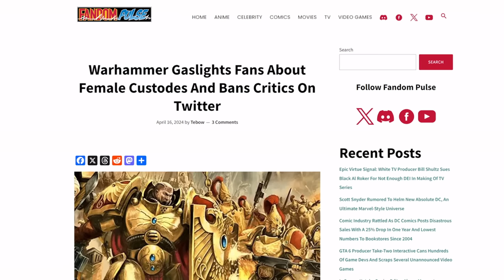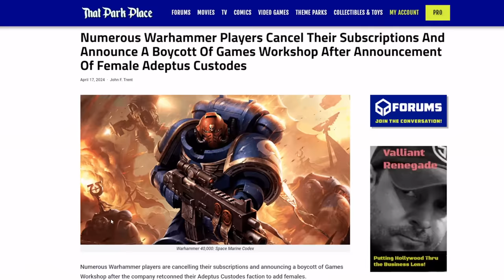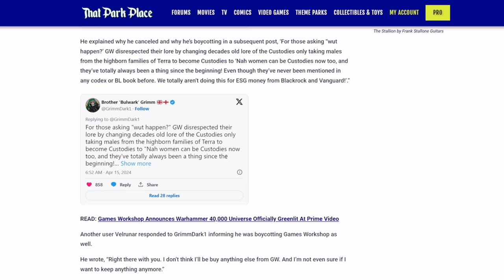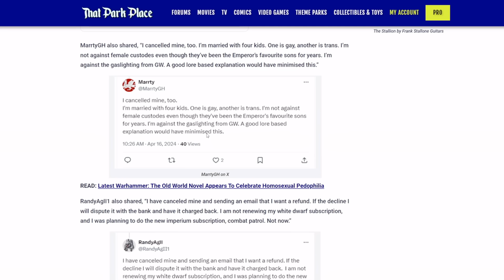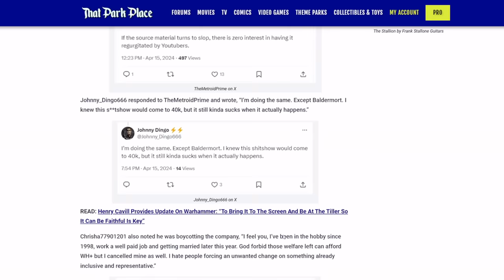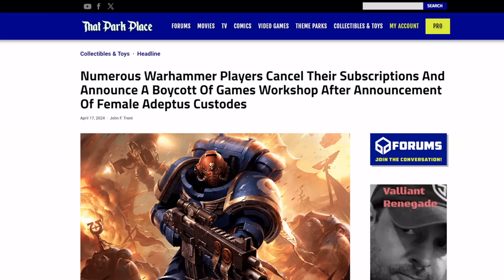Warhammer 40K fans are DUMPING their subscriptions to Games Workshop! Call for BOYCOTT of company!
Looks like the Custodian backlash continues!